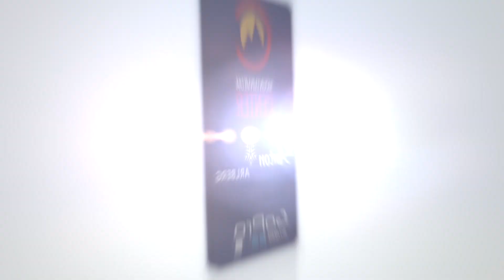Family testing the GoProMax @St. Anton am Arlberg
Thanks to our partners who support this innovative video marketing project:

St. Anton, GoPro, Anton am Arlberg, MountainMediaCenter